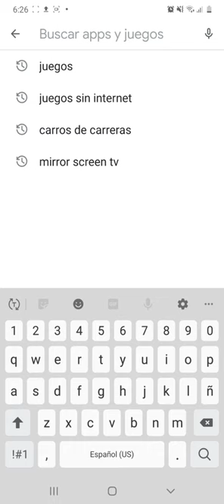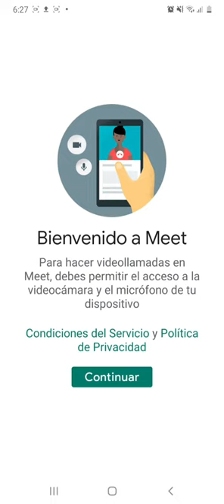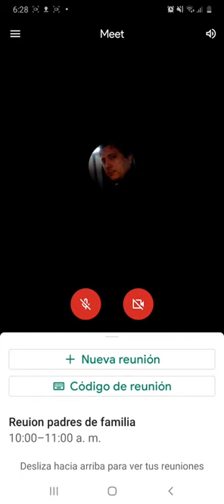instalar Google Meet en celular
Meet de Google